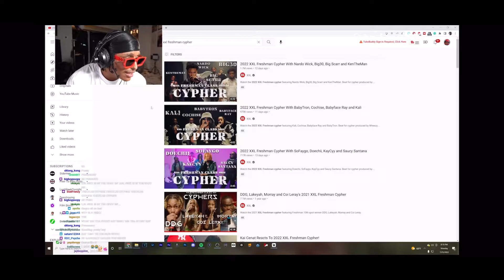Agent 00 reacts to (XXL FRESHMAN CLASS CYPHER) 🔥